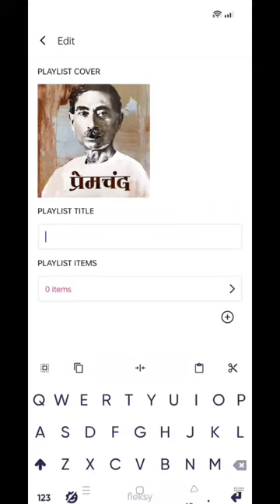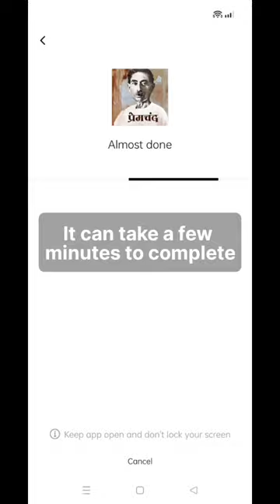OFFLINE APP MAKER FOR AUDIOBOOKS AND PODCASTS - AUDIOSTORY APP STUDIO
create offline audiobook player apps
make your own audiobook player app with offline content
build your own offline audiobook player app with ease